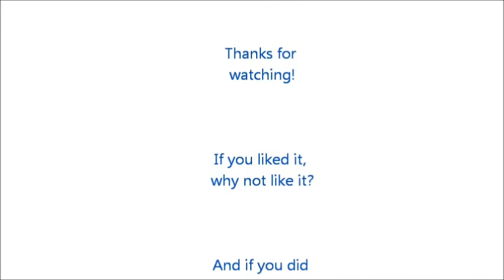Minecraft Redstone Tutorial - Curved Wall Entrance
A nice compacted version of KidMischief's curved wall entrance.

2 x 4 x 6 = 48 blocks

Infected Euphoris by Machinimasound.com